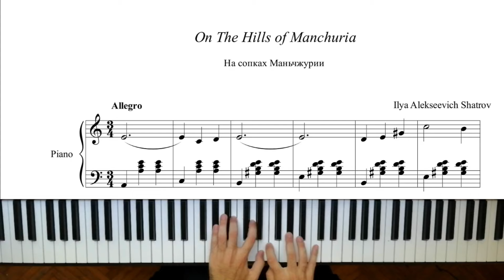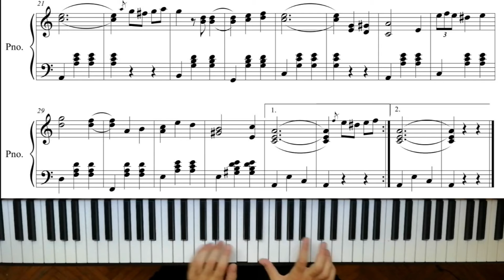Ilya Alekseevich Shatrov - On The Hills of Manchuria ( Notanın tamamı açıklamadaki linkte )